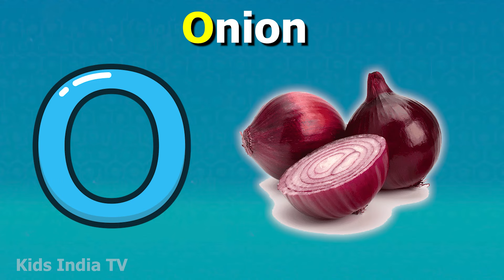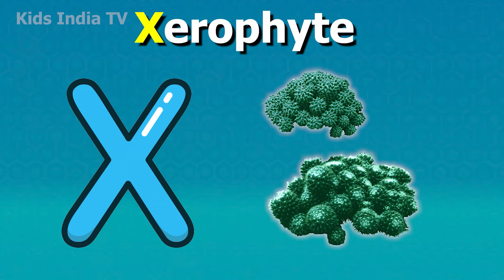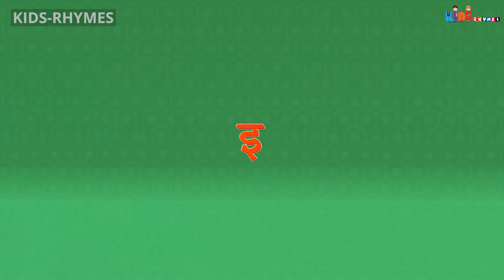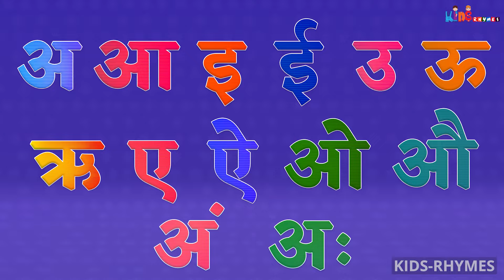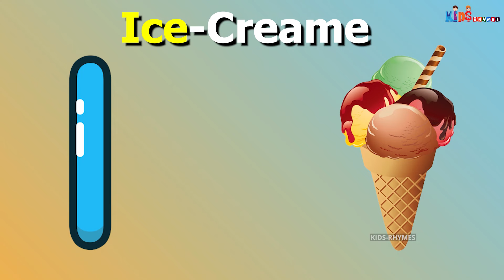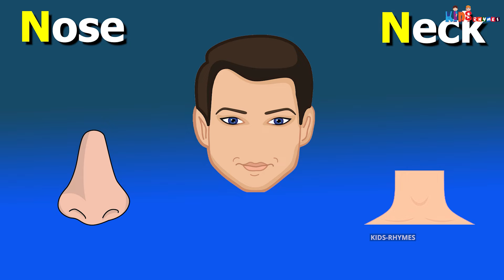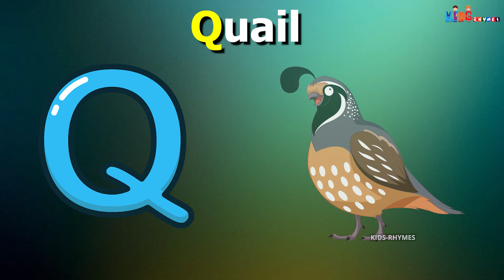Phonics Song with TWO Words - A For Apple - ABC Alphabet Songs with Sounds for Children